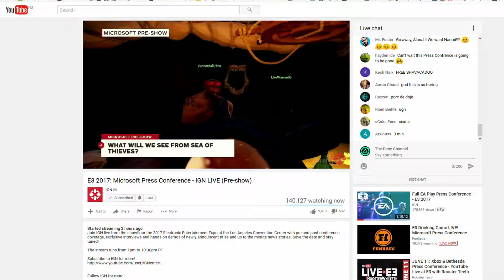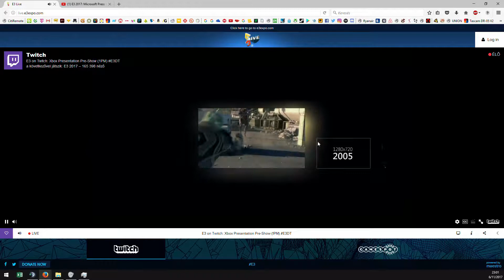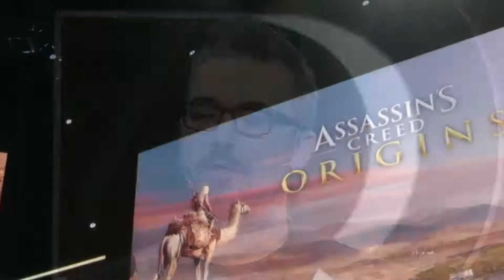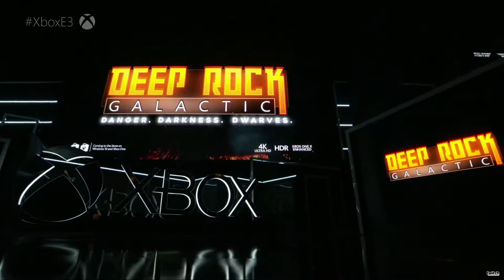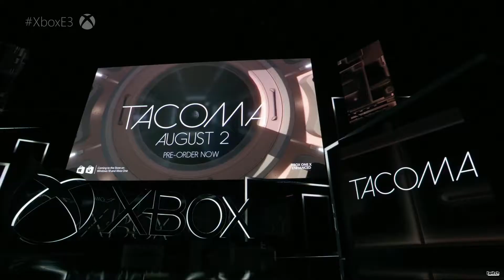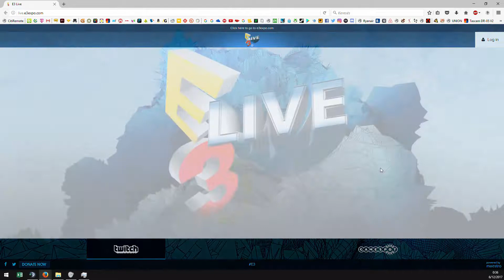E3 MICROSOFT REAKCIOK | 2017 | Non-Kaja Gaming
Welcome to Non-Kaja Gaming! Vegig neztuk a Microsoft E3-as bemutatojat, termeszetesen nem szo nelkul. enjoy!